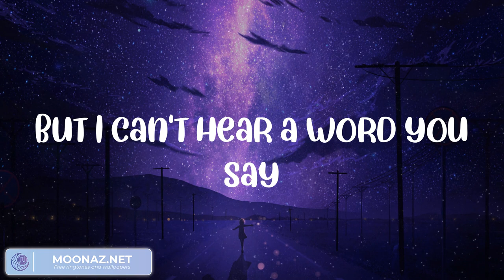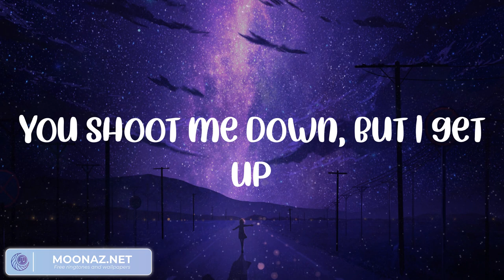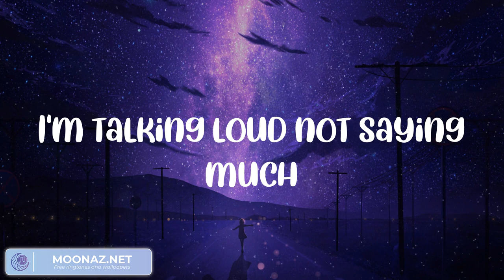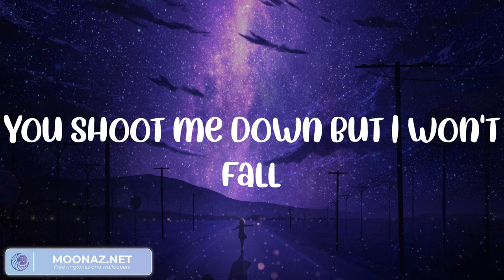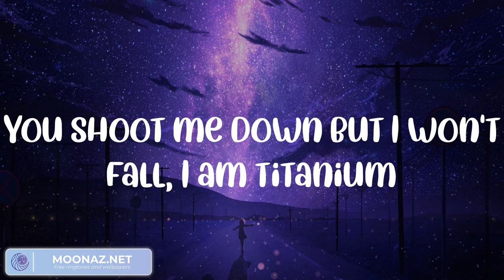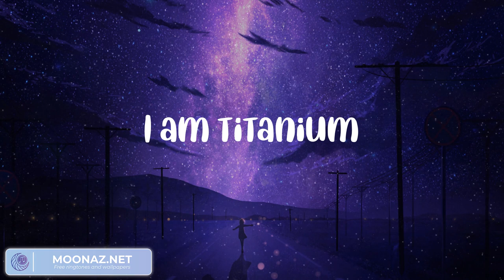David Guetta - Titanium (Paroles/Lyrics) || Playlist || Dua Lipa, Karan Aujla